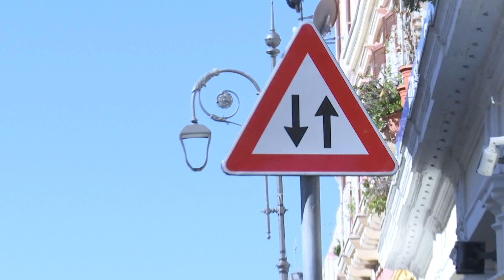ARRIVA IL DOPPIO SENSO DI MARCIA SU VIA MESSINETTI 2 OTT